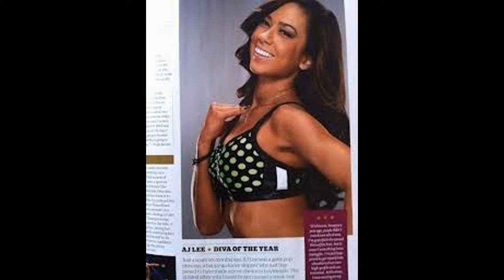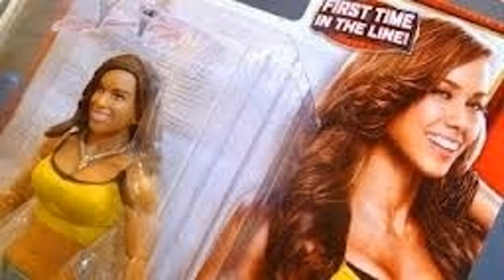AJ LEE HOT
Aj lee